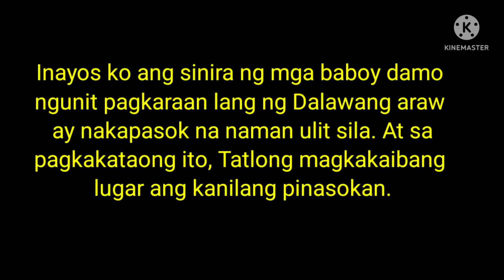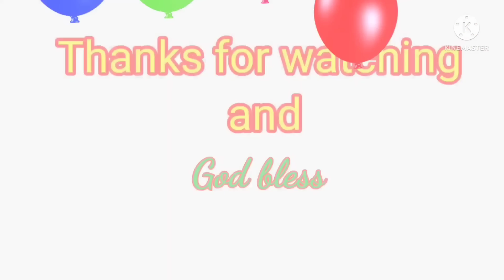Mga salot na baboy damo. Nanonood pa habang inaayos ko ang sinira nilang bakod.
Shutting off holes on the farm fence destroyed by wild pigs.